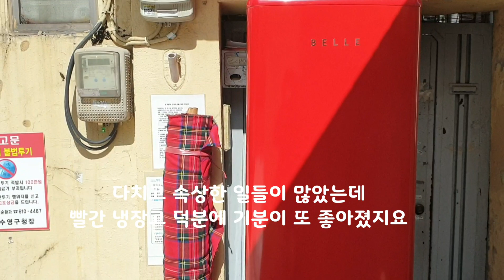여자로 사는것보다 길고양이 엄마로 살아가는 일상 브이로그 vlog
윤회
https: //youtu.be/kAD7HVzzMlk
긴하루
https: //youtu.be/9WIAQwSOGY4